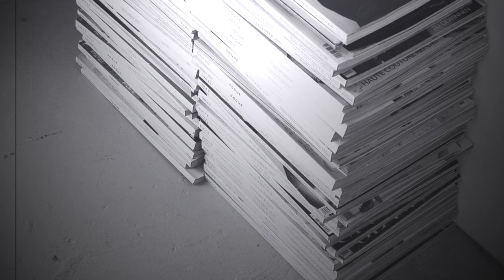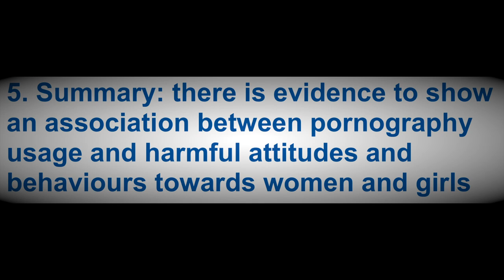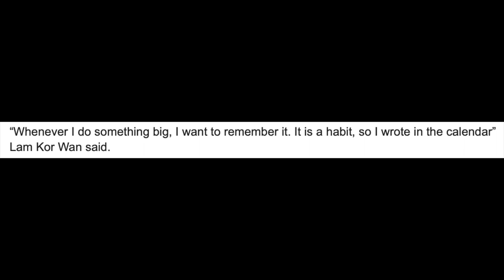Hong Kong's first GRUESOME serial Killer | Lam Kor Wan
Hello guys, my name is Nash, welcome to Thursday Tales of Terror (TTT). Today’s case story, we will be talking about Hong Kong’s very first gruesome serial killer. I’m not sure if you guys heard of “The Jars Killer’ or “The Jars Murderer”? He was also nicknamed “The Rainy Night Butcher” apparently because for some reason, his attacks always happened when it was raining heavily and the nickname Jars killer was because he would cut out women’s private parts and store them in Tupperware jars, hence the nickname. Lam Kor Wan’s crimes were so shocking that a female forensic scientist was removed from the case and only men were allowed to serve on the jury.